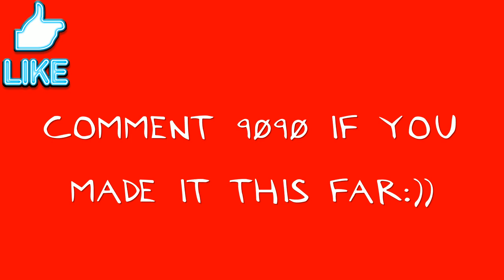Best Player on Console???? 😅